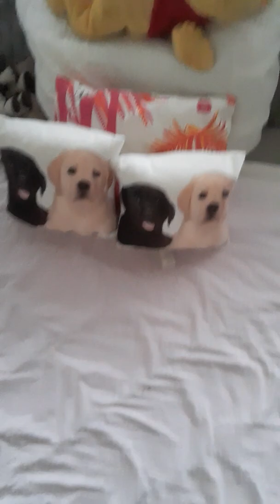min morgen rutine